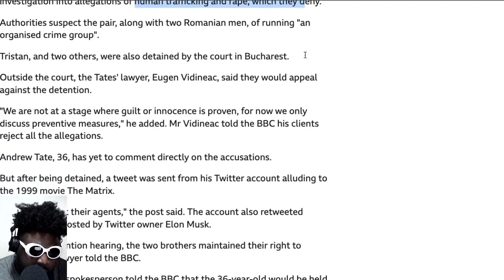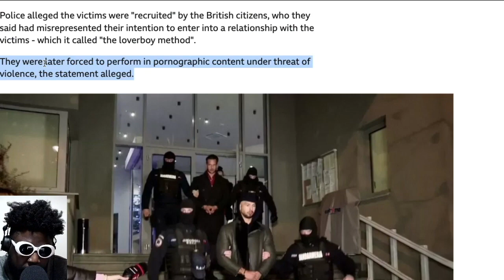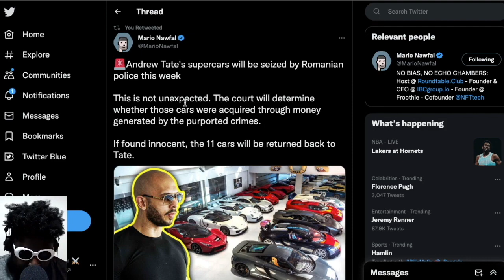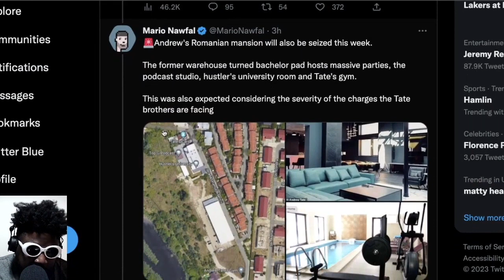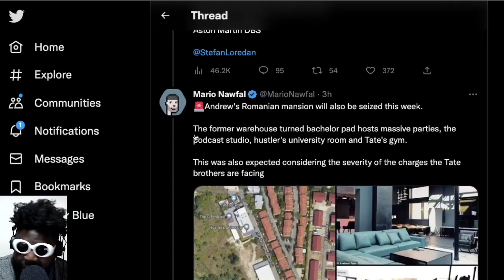Romanian Authorities SEIZE Andrew Tate's Fleet of Luxury Cars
Timestamps
0:00 Intro
11:18 Andrew Tate's fleet of luxury cars has been seized by Romanian Authorities